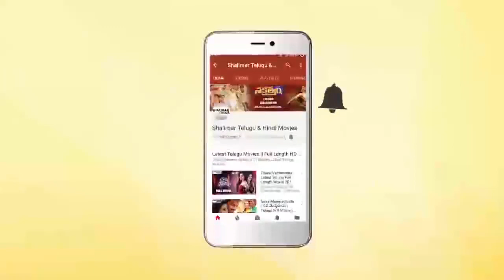Ali & Gopichand Hilarious Comedy Scene || Funny Comedy Scenes || Shalimarcinema